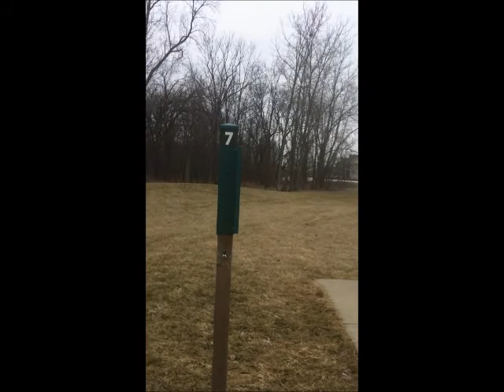Dillon 6 7 8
It was pretty windy and I chickened out on the first put.  Chose the wrong disc on the last throw.  Right and long, but made the par.